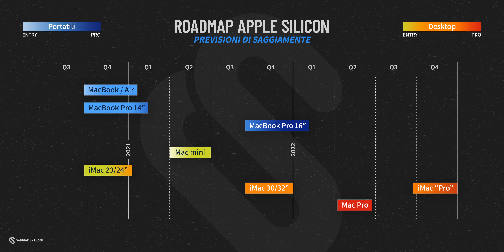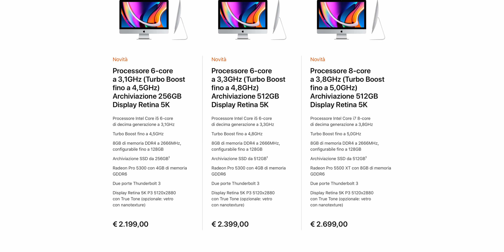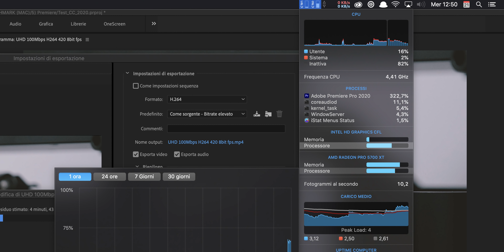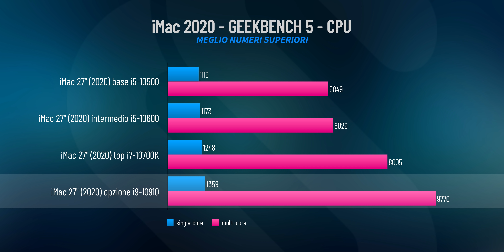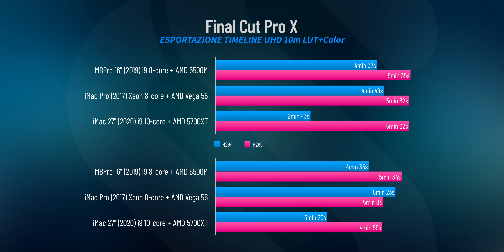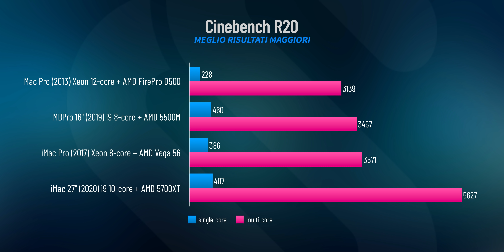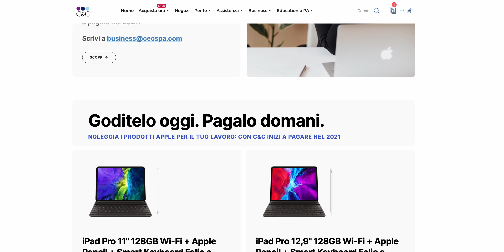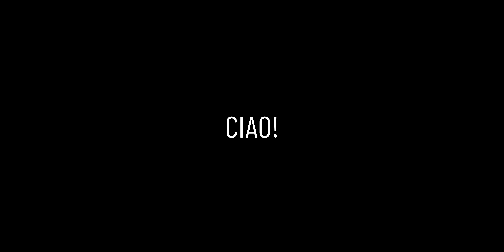Recensione iMac 27": ancora Intel nel 2020?